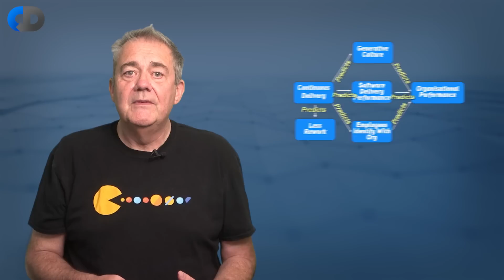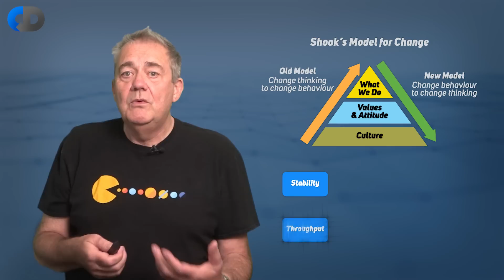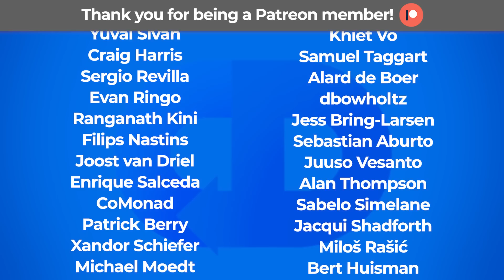The STUPID MYTH Of Genius Software Developers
It is a common complaint that “we’d practice CD, DevOps, TDD, BDD, do a better job of design and build better software faster, but our team isn’t good enough” but the data says this is wrong. This goes beyond how to spot bad software teams and is more in the realm of myths about software engineering. Sure you need to be smart to build great software, but it is also true that a bad process will limit the effectiveness of the best people every time. Netflix CTO Adrian Cockroft used to be asked "Where do you get your wonderful developers?" and used to answer “We got them from you, and then got out of their way”. How we work is a stronger predictor of success than who is on the team - a finding that debunks software myths, and was repeated recently by Google research into over 180 of their teams.

So if culture and team approach is more important than teams of geniuses, how do we change culture and team approach? In this episode, Dave Farley explores this idea and talks about the specific techniques that make the change in culture that can make a difference in results possible.

Join the Continuous Delivery community and access extra perks & content!

Sleuth is the #1 most accurate and actionable DORA metrics tracker for improving engineering efficiency. Sleuth models your entire development cycle by integrating with the tools you already invest in. You get a full and accurate view of your deployments, see where true bottlenecks lie, and keep your team’s unique processes and workflows. With accurate data, Sleuth surfaces insights that your engineers can act on to improve – with real impact.

IcePanel is a collaborative diagramming tool to align software engineering and product teams on technical decisions across the business. Create an interactive map of your software systems and give your teams full context about how things work now and in the future.